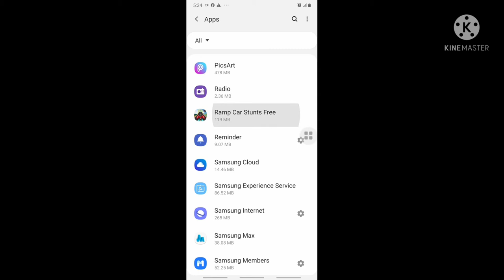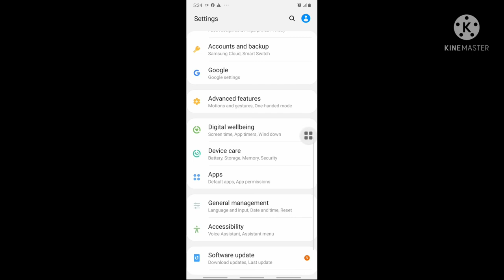How to uninstall app in Samsung Galaxy M20 | full video in hindi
How to uninstall app in Samsung Galaxy M20 | Samsung Galaxy M20 se kisi app ko uninstall kaise Karen